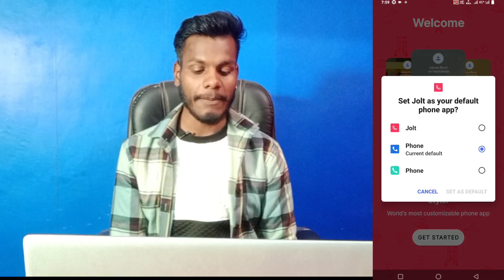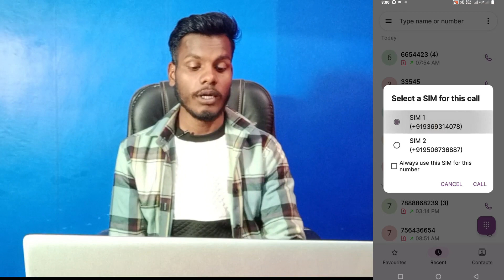Vivo Y21g Caller Screen Background Me Video Kaise Lagaye । How To Set Video Incoming Call Background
Call Dialer Par Apna Video Kaise Lagaye Vivo Y21g
Vivo Y21g Incoming Call Par Apna Photo Kaise Lagaye

My Camera

My Trypod
My Light